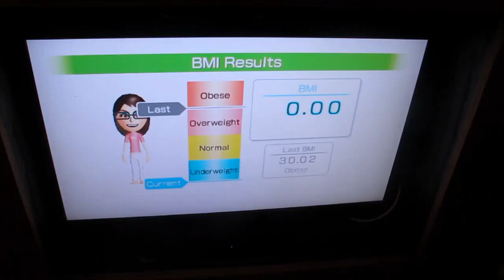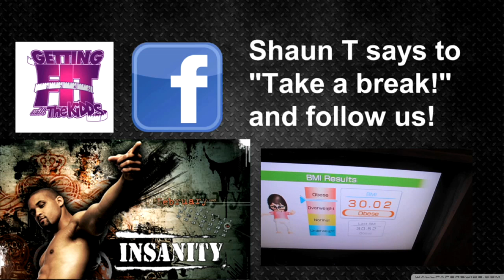weekly weigh in 12/29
Christmas came and went and so didn't the amazing yummy tempting foods!  How did we do?